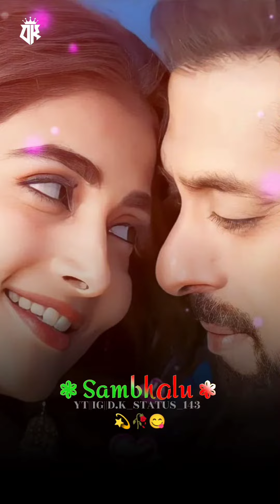Old Song| 💕 Hindi 💘 Bhojpuri 💘WhatsApp Status Video💘 Short Video Lyrics Status Video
Main YouTube Pe Daily New whatsapp status Post Karunga...
Mere video Aap Ko Bahoot Pasand Aayega.
White screen Whatsapp status
Sad white screen status